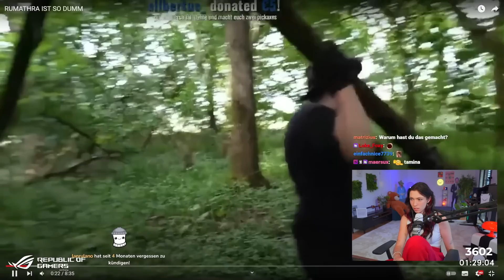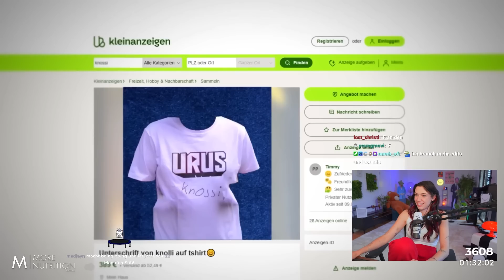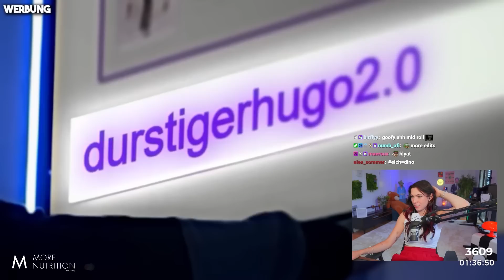Reved reagiert auf RUMATHRA IST SO DUMM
7 Tage Stream ist Live, alle rein da!

Heute mal wieder eine @HungrigerHugo Reaktion. Viel Spaß!